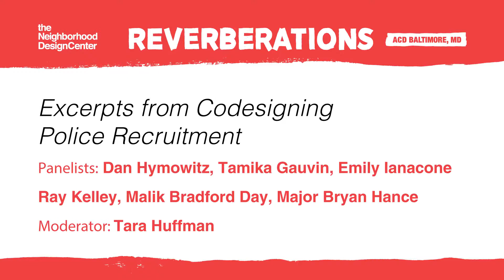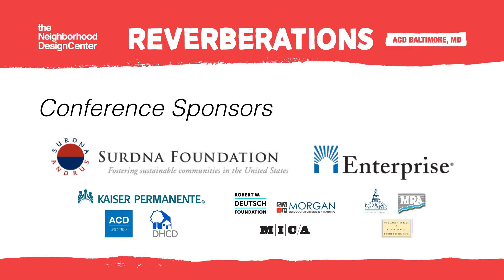Co Designing Recruitment at 2018 Reverberations Conference Excerpt 3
Reverberations | The Roots and Relevance of Community Design
June 2018, Baltimore, Maryland, USA
A gathering of community design practitioners, community partners, government officials and others, the Reverberations Conference encouraged critical reflection on the state of community design, past and present, in order to better serve our communities in the future. By building skills, honing cross-disciplinary techniques, and openly examining on-the-ground experiences, we deepen and amplify our understanding of and influence on community impact.

About the Association for Community Design
Established in 1977, the Association for Community Design (ACD) is a network of individuals, organizations, and institutions committed to increasing the capacity of planning and design professions to better serve communities. ACD serves and supports practitioners, educators, and organizations engaged in community-based design and planning.

About the Neighborhood Design Center
Founded in 1968, the Neighborhood Design Center (NDC) is a nonprofit organization that facilitates the development of healthy, equitable neighborhoods through community-engaged design and planning services. By providing the tools, expertise, and partnerships necessary to realize neighborhood visions, we support broad participation in the evolution of the built environment.